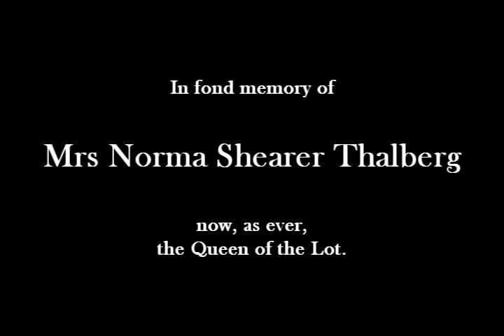Norma Shearer - Killer Queen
A music video to Queen's 'Killer Queen', dedicated to Norma Shearer, the Queen of the MGM lot in the 1930s. Clips used are from her six last movies - 'Marie Antoinette', 'Idiot's Delight", "The Women', Escape', 'We Were Dancing' and 'Her Cardboard Lover'.